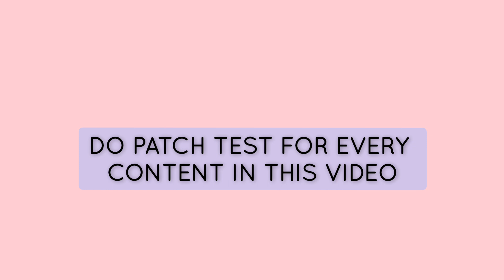Easy Face Packs and Scrubs at Home in Marathi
Hello ,

Sharing few Face Packs , Scrubs and Face Serum for Healthy Skin.

These are my personal invented also i use them more often. (related to concern)

They just gives amazing results all you have to be is constant.

Also do not forget to do patch test for every content you see on this or any beauty / Skin related videos.